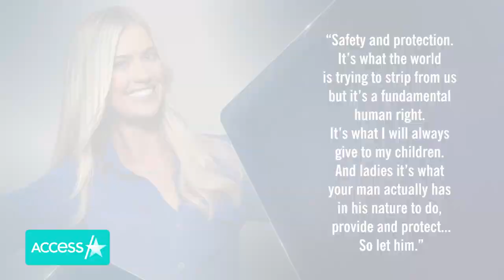Christina Haack Praises Fiancé Josh Hall For Treating Her 'Like His Queen'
Christina Haack is gushing over her relationship with fiancé Josh Hall. The 38-year-old HGTV star shared a sweet Instagram tribute to her man on Thursday, posting a photo of the two of them packing on the PDA. "Prayed for a man who was all man but still treated me like his queen. Never give up," she wrote. Christina and Josh went public with their relationship in July 2021 and got engaged that September, but she recently revealed that they had been secretly dating for months beforehand.